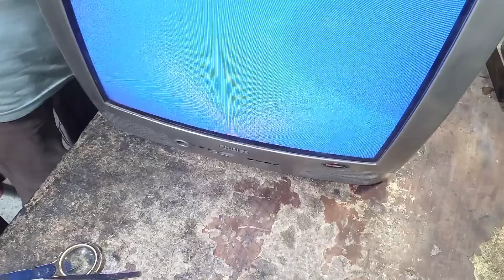Solve Tv problems easily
Solve Tv fault easily
Muzzam Electronics really of Electronic
tv k fault kesy nikalen